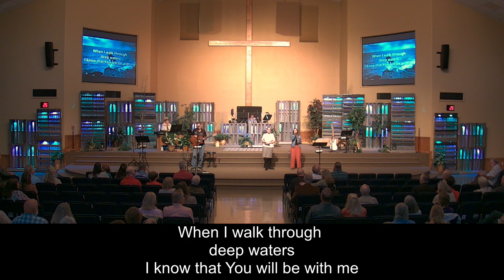Worship Service for Sunday September 24, 2023 - Centerpoint Church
Centerpoint Church located in Pagosa Springs, CO 81147